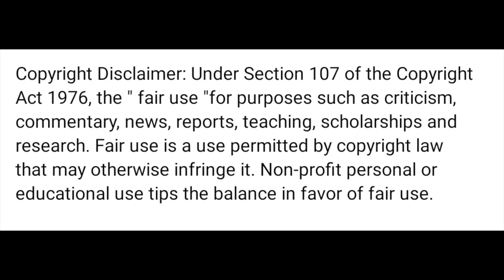Madhura Nagarilo Video Song | PelliSandaD | Roshann , SreeLeela | M. M. Keeravani | K (REACTION)